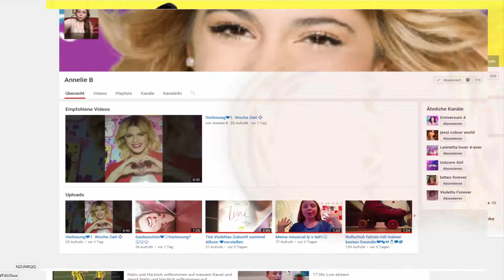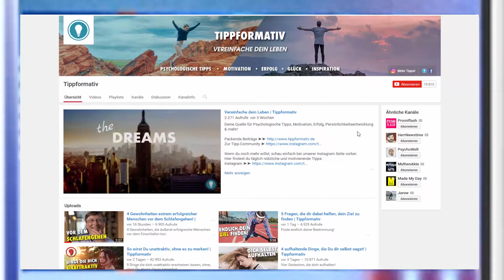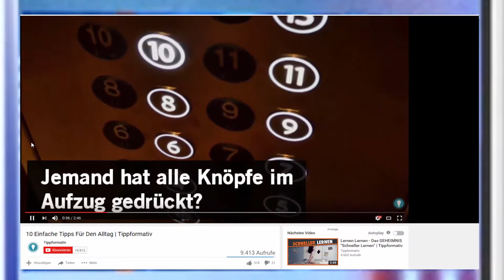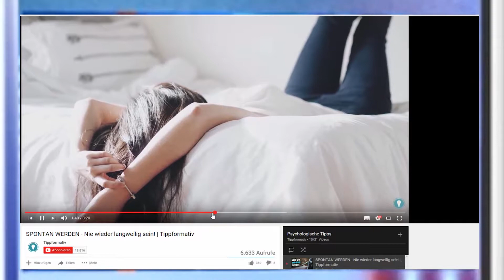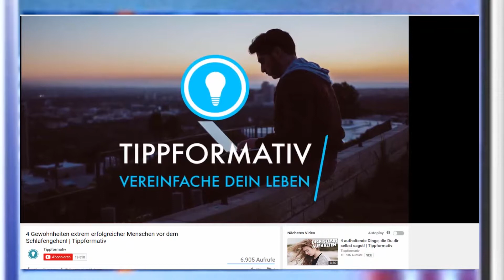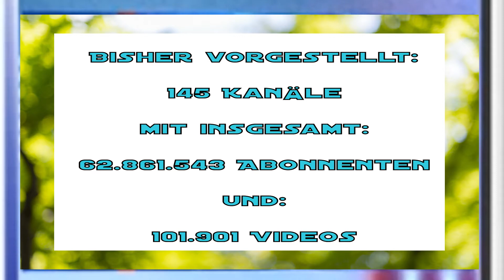Tippformativ - STA - The channel of the day #62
heute hab ich mal einen Kanal für euch der zwischen lernen und motivieren einzuordnen ist. Als "The channel of the day" präsentiere ich euch heute den Kanal "Tippformativ". Viel Spaß...

Sendezeiten auf diesem Kanal:

Montags: STA-Buch, Film & Fernsehen
(jede Woche stelle ich euch Bücher und/oder Filme aus unserem privaten Bestand vor. Vielleicht ist ja auch für euch mal was Neues dabei..)Rechtlicher Hinweis: Alle von mir vorgestellten Medien befinden sich, im Original von mir gekauft, in meinem Besitz. Ausschnitte aus selbigen dienen ausschließlich der Unterstützung meiner Ausführungen; im Rahmen des Zitatrecht §51 UrhG (Urheberrecht).

Mittwoch: STA -Wusstest du das???
(hier erfahrt ihr nützliches und kurioses aus der weiten Welt des Wissens)

Freitags, Samstags und Sonntags: Sven talks about The channels of the day
(Hier stelle ich euch jede Woche 3 verschiedene YouTube-Kanäle vor, von denen ich der Meinung bin, dass sie einen Besuch wert sind.)

Unregelmäßig: Sven talks about dit un dat
(wenn mir mal nach Schnacken ist - dann unter dieser Rubrik...)

Faceook & STA - Sven talks abou